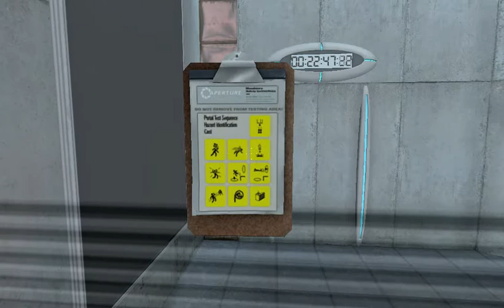Third Times the Charm | Portal Part 1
Owen finally stats a playthrough hes talked about many many times since the channels creation, lock up your companion cubes and get ready for cake because its portal part 1